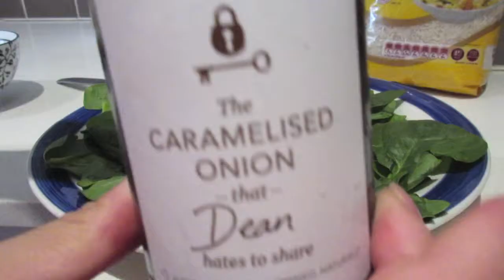Watch Me Assemble Food On A Plate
Welcome to The Status Quoy!

Where random things have random meetings.